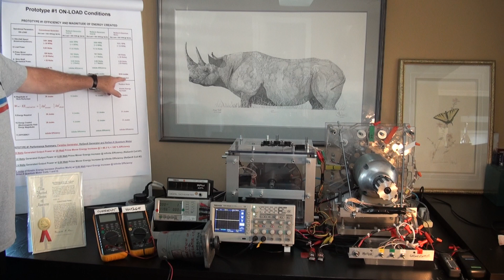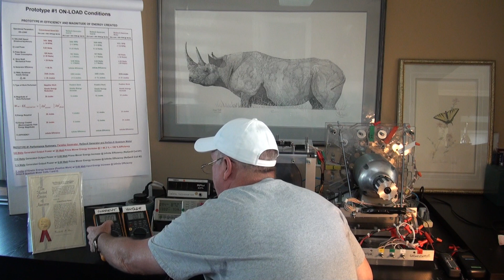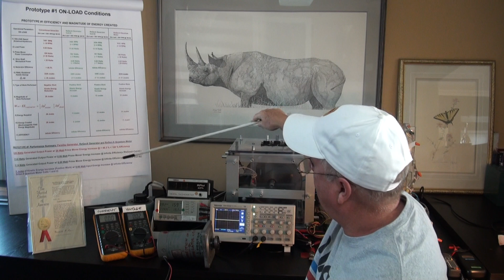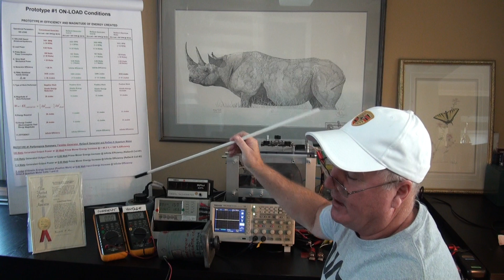PART 1 LAW OF CREATION OF ENERGY for FARADAY GENERATOR OPERATION since 1834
“Nothing else in the world…not all the armies…is more powerful as an idea whose time has come...” – Victor Hugo, The Future of Man. From the series Great Ideas

THE LAW OF CREATION OF ENERGY of 1820 and 2023

Electromagnetic Field (Photon) Energy is Created at the Sub-Atomic Quantum Electron Level in Every Current Bearing Wire

This created Electromagnetic Field Energy has been performing all the Negative Work at Infinite Efficiency (Kinetic Energy reduction) in every Faraday Electric Generator since 1834.

In 2007 it was discovered that this same created Electromagnetic Field Energy could be employed in order to perform Positive Work at Infinite Efficiency in the US patented ReGenX Generators and ReGen-X Quantum Motor innovations when the generator's Load Current was Delayed in the Time Domain.

Electromagnetic Field Energy is created at the Sub-Atomic Quantum Electron level in every current bearing wire when an Electromotive Force (Voltage / Electron-Motive Force) is applied to or induced in the wire (according to Faraday's Law of Induction) and when Electric Current is allowed to flow in the wire in a closed circuit.

The Electromotive Force causes loose Electrons to exit their Valence Orbits via Electron Fission and they cascade within the wire as Electric Current.

When the disassociated and unstable Electrons return back down to their lower energy Valence Orbits via Electron Fusion they emit Photons (energy packets and the Force Carrier for Electromagnetic Fields) which create and constitute the Electromagnetic Field Energy around the Current Bearing Wire (originally discovered by Hans Christian Oersted in 1820).
In all Faraday Generators since 1834 this created Electromagnetic Field Energy produces a Counter-Electromagnetic-Torque and it performs Negative Work according to Lenz's Law of Induction, reducing the Kinetic Energy of the Prime Mover or in the case of an electric vehicle - reducing the Kinetic Energy of the EV during regenerative braking.

The US patented ReGenX Generator / ReGen-X Quantum Motor innovations (both invented in 2007) operate with a Load Current Time Delay which delays the Current Flow in the Generator/Motor Coil in the Time Domain such that the creation of the Electromagnetic Field Energy around the Generator/Motor Coil produces a Complementary-Electromagnetic-Torque which performs Positive Work such that ANY MAGNITUDE OF ELECTRICITY can now be generated at INFINITE EFFICIENCY while simultaneously performing ANY MAGNITUDE OF POSITIVE WORK also at INFINITE EFFICIENCY.

From a physics perspective it means that:

1) A Load Current Time Delay has been introduced into Lenz's Law of Induction and it has been reversed and invalidated.

2) Such that Positive Electromagnetic Work is performed (system Kinetic Energy increase / EV Regenerative Acceleration) rather than Negative Electromagnetic Work (system Kinetic Energy decrease / EV regenerative braking).

3) Faraday's Law of Induction has been rewritten with a Plus Sign (+) instead of a Negative Sign (-).

4) Newton's First and Third Laws of Motion have been invalidated and the "equal and opposite reaction" Counter-Electromagnetic-Torque has been replaced with an "equal and identical" Complementary-Electromagnetic-Torque.

5) The First Law of Thermodynamics has been rewritten.

6) The theory of conservation of energy has been invalidated.

7) And the Law of Creation of Energy of 1820, i.e. how Electromagnetic Field Energy is created at the Sub-Atomic Quantum Electron level via Electron Fission and Electron Fusion in all Current Bearing Wires is currently being re-introduced.

Thane Christopher Heins 11,11, 2023

Thane C. Heins
Founder and CEO Potential +/- Difference Inc. Clean-tech R&D
Ottawa, Canada
"We generate solutions"